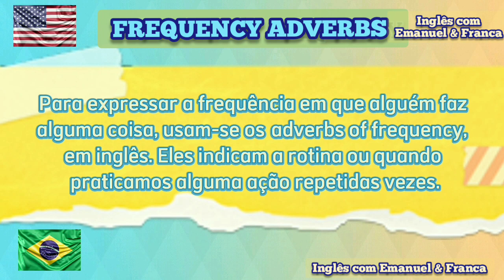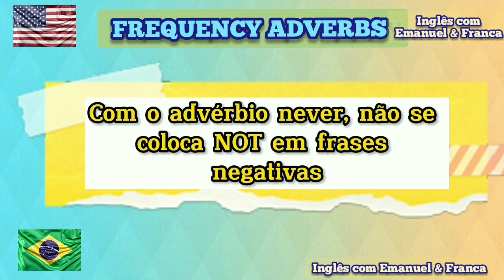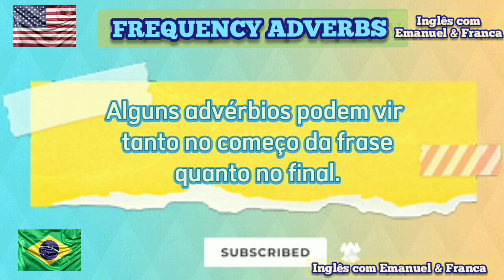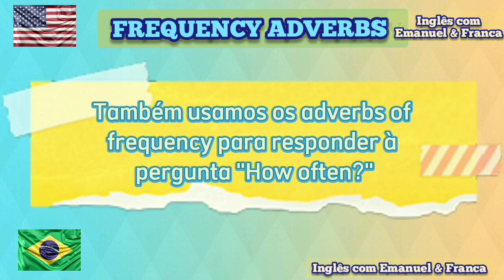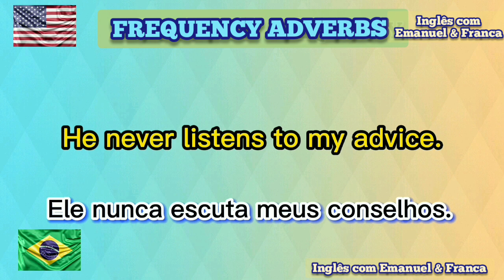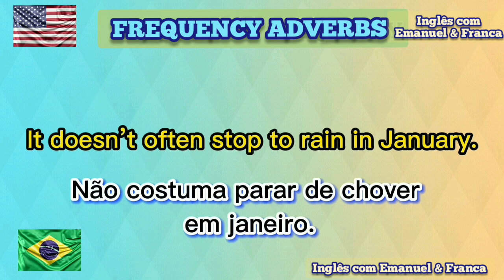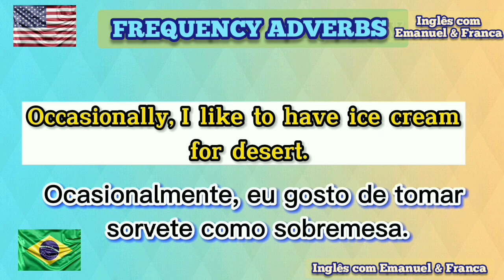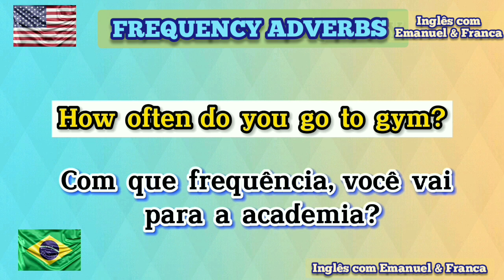Como aprender Inglês com frases - ADVÉRBIOS DE FREQUÊNCIA- Fácil - FREQUENCY ADVERBS -Learn English.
Aprenda Inglês com Frases -

ADVÉRBIOS DE FREQUÊNCIA-

Os advérbios indicam, geralmente, a maneira como algo é feito. Logo, os adverbs of frequency expressam a frequência, a quantidade de vezes em que algo é feito ou não. Em inglês, é comum que esses advérbios também estejam relacionados à pergunta: How often? (Com que frequência?)